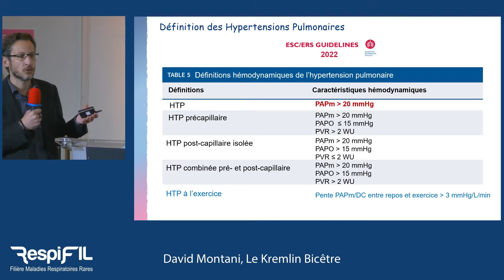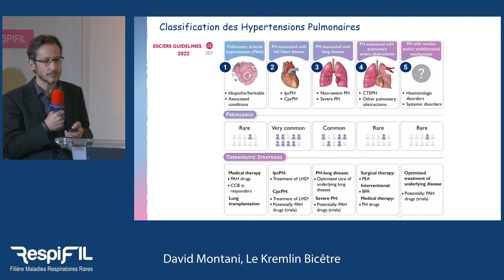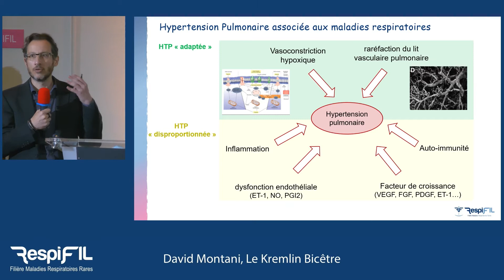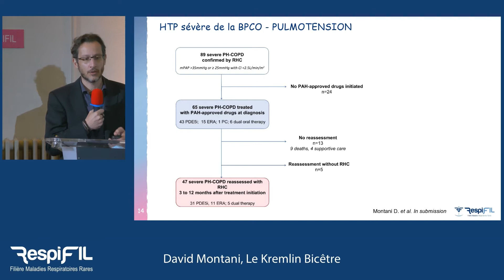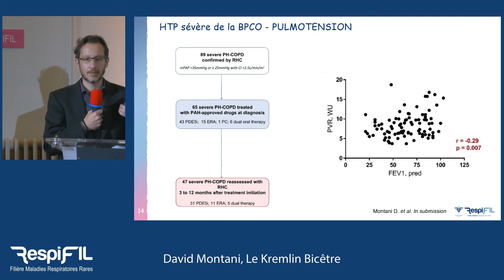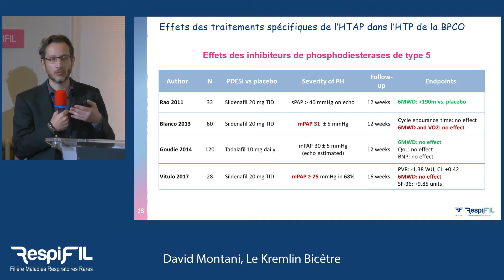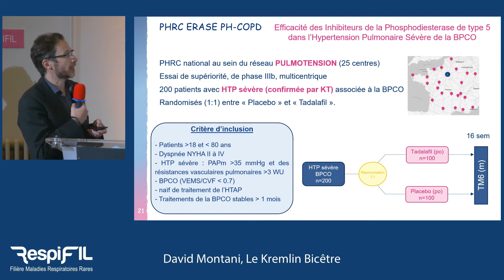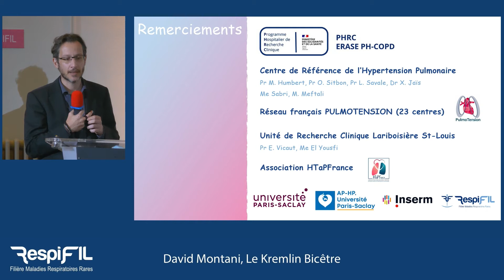David Montani, PulmoTension Bicêtre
Recherche clinique :
PHRC ERASE PH-COPD : Etude sur l’efficacité du tadalafil dans l’hypertension pulmonaire sévère de la bronchopneumopathie chronique obstructive (BPCO)